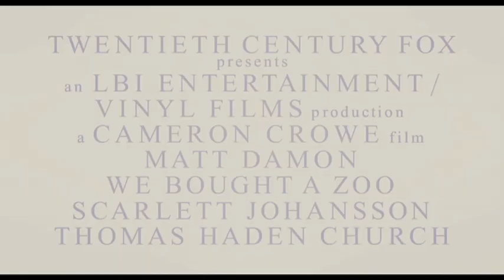We Bought A Zoo Trailer A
From director Cameron Crowe ("Jerry Maguire"), "We Bought a Zoo" is based on a true story about a widowed father who buys a dilapidated zoo in hopes of making a fresh start.  Facing enormous odds, he and his children, along with a small but loyal staff, work to get the zoo re-opened.